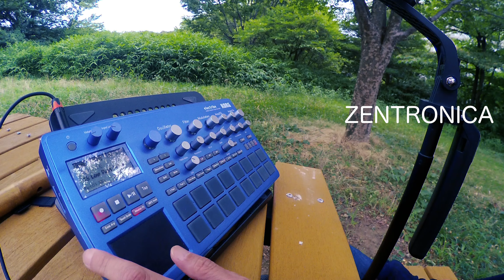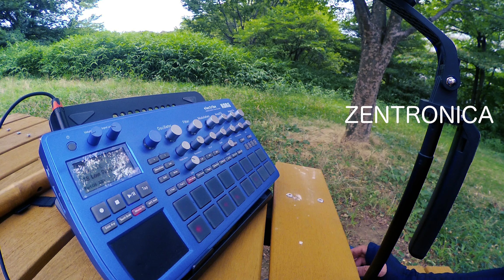korg electribe2 もう在庫限りらしいエレクトライブ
Korg Electribe2は、ハードウェア・シーケンサーとサンプラーを統合した音楽制作用の楽器です。以下は基本的な使い方の概要です：　by chatGPT

1. 電源と接続:
   - Electribe2の電源を入れ、ヘッドフォンやモニタースピーカーに接続します。
   - MIDIコントローラーやDAWと接続する場合は、MIDIケーブルを使用します。

2. パターンの作成:
   - Electribe2は16ステップのパターンをサポートしています。最初にパターンを作成しましょう。
   - [PATTERN]ボタンを押して、新しいパターンを作成します。

3. サウンドの選択:
   - [PART SELECT]ボタンを使って、ドラムキットやサンプル音源などのサウンドパートを選択します。
   - [VALUE]ノブや[PART LEVEL]ノブを使って、音色や音量を調整します。

4. パターンにパーカッションを追加:
   - パターン上で各ステップのドラムパッドをタップして、その音をパターンに追加します。
   - 各パートごとに異なる音色を持たせることができます。

5. パターンの編集:
   - [MOTION SEQUENCE]ボタンを使って、パターンのパラメータを変化させるモーション・シーケンスを追加します。
   - [STEP JUMP]ボタンを押して、特定のステップの音を個別に編集できます。

6. パターンの連結:
   - 複数のパターンを連結して長い曲を作成できます。
   - [CHAIN]ボタンを使って、パターンを連結するシーケンスを作成します。

7. ソングモード:
   - [SONG]ボタンを押して、パターンの連結を組み合わせて曲を構築するソングモードに移行します。
   - ソングモードでは、シーケンスの順序を決定して、曲全体を制作できます。

8. エフェクトの使用:
   - Electribe2にはエフェクトが組み込まれています。[INSERT FX]ボタンや[MASTER FX]ボタンを使って、エフェクトをパートや全体に適用できます。

9. 保存とロード:
   - 制作したパターンや曲を保存したい場合は、[WRITE]ボタンを押して、名前をつけて保存します。
   - 保存したデータをロードするには、[LOAD]ボタンを使います。

これらはElectribe2の基本的な機能に関する概要です。ただし、Electribe2は非常に多機能な楽器であり、さまざまな音楽制作の方法がありますので、マニュアルやチュートリアルを参照することをおすすめします。また、実際に操作しながら試すことで、より詳細な使い方を身につけることができるでしょう。

Japan
Outdoor
Tokyo zentronica